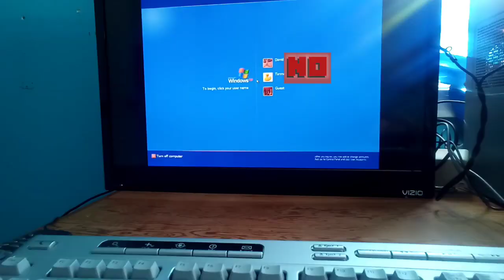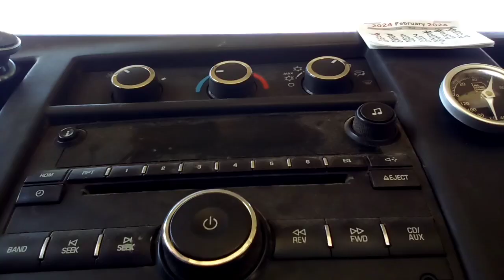WHERE IS TANNER part 6